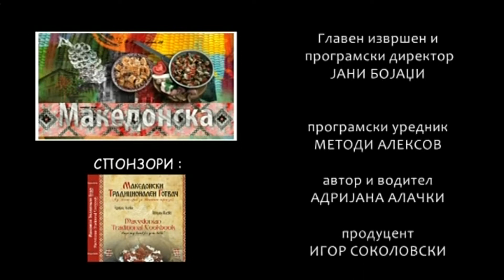Vkusot na tradicijata - CORBA OD KRAP I MLECKA